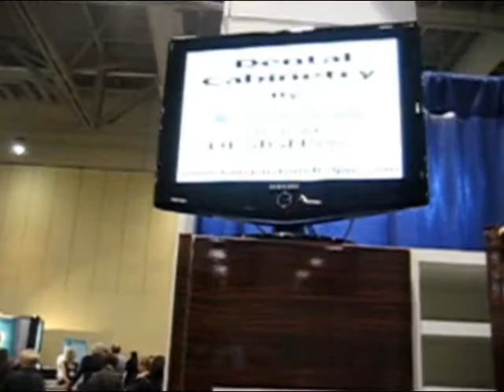Dental cabinets.avi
TAMA Custom Designs attending the 2010 Ontario Dental Association Convention. Displaying a sample work of dental cabinetry.